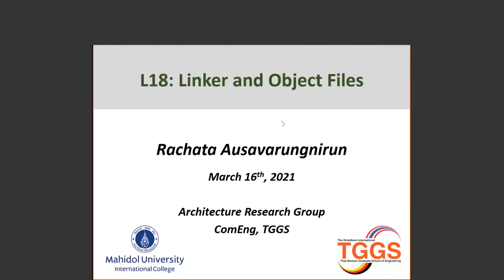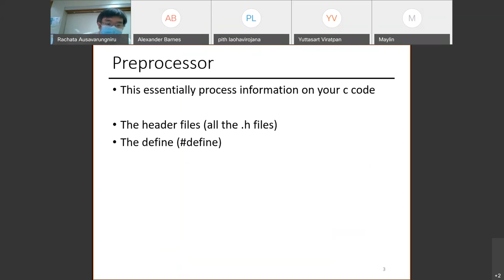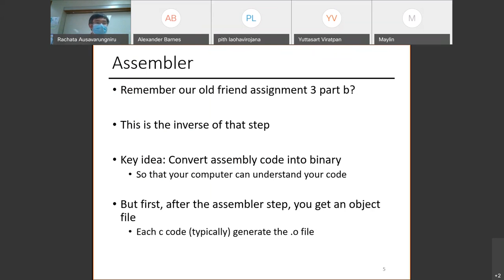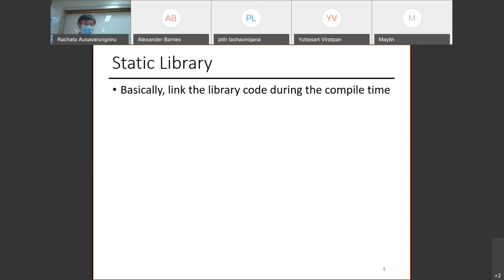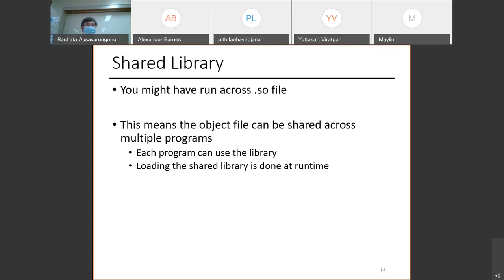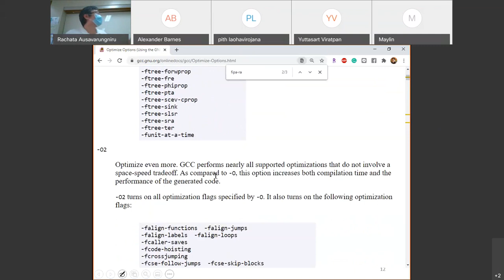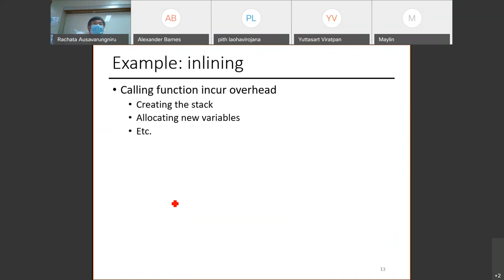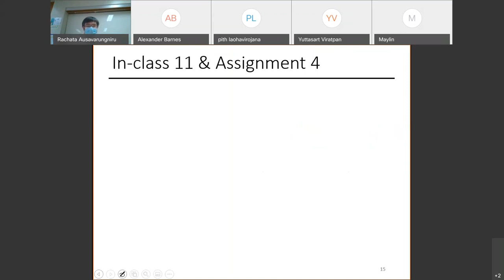[Term 2 2021 MUIC] System Skill Lecture 18: Linking